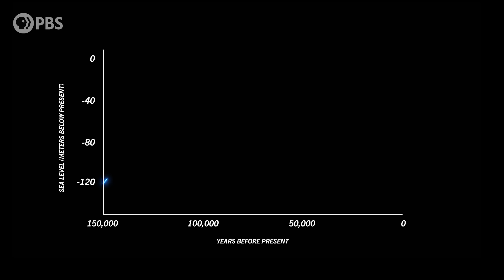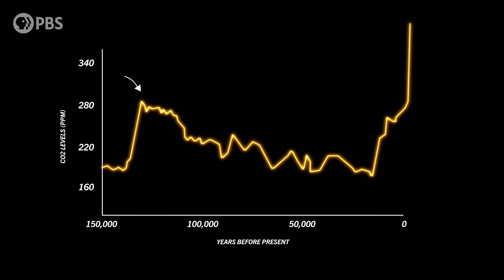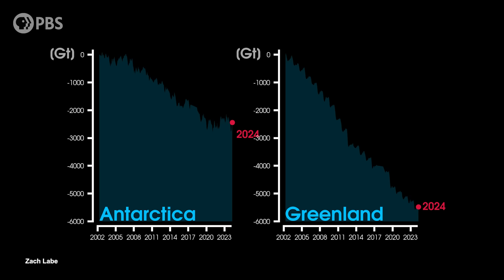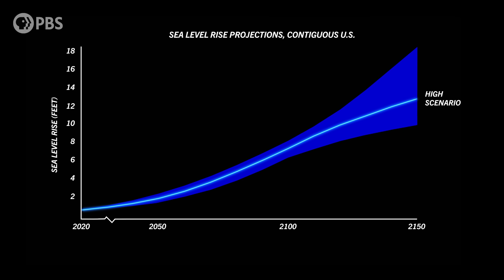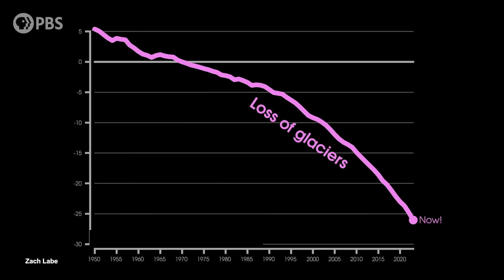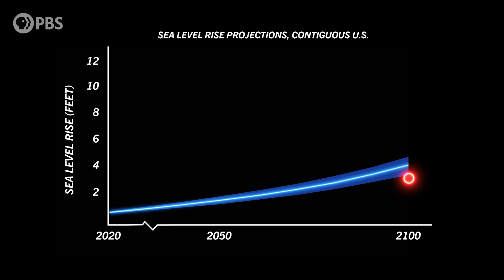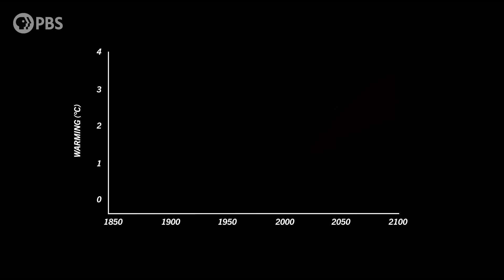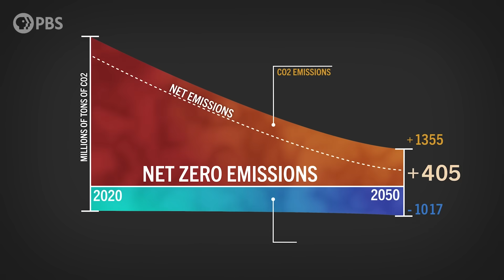What Will Our World Look Like at 4 Degrees?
Get the PBS App to watch Weathered: Earth’s Extremes for free!

If you're outside of the US and want to watch the show, you can check it out on PBS.org

Hurricane Helene and Milton are painful reminders that our oceans are changing. Warmer ocean waters are acting on higher sea levels, causing catastrophic damage to our coastal communities. And what’s scarier is that the sea level rise we’ve witnessed over the past 30 years is nothing compared to what we’ll see in our lifetimes.

In this episode, we take a peek at brand-new flood imagery created by Climate Central’s FloodVision team - imagery that shows just what our coastal communities will look like in 2050, 2100 and beyond. And we’ll uncover detailed maps showing just what our coastlines will look like as the seas rise.

Thank you Margaret A. Carghill Philanthropies for supporting PBS.